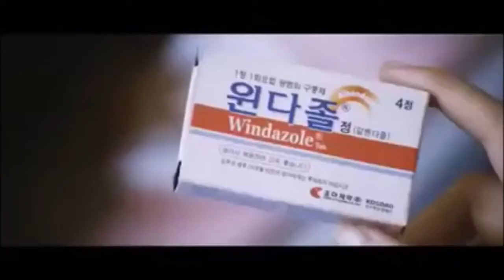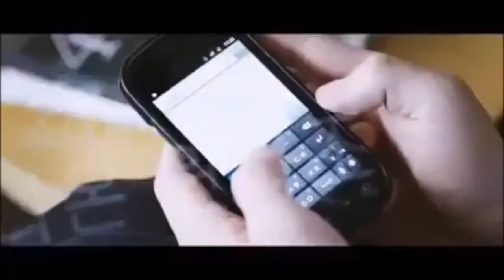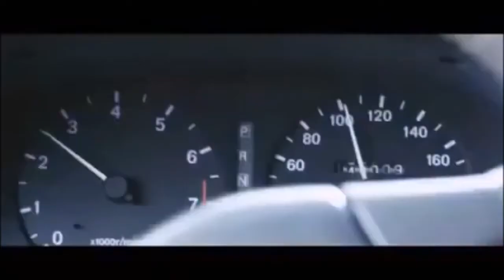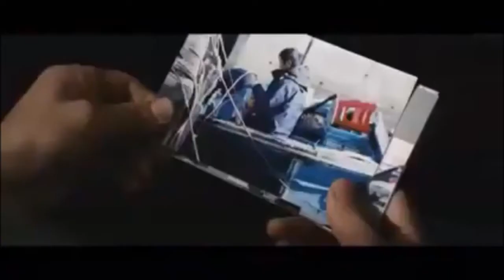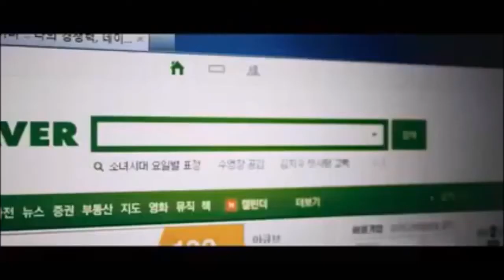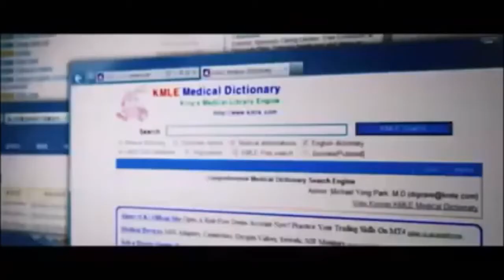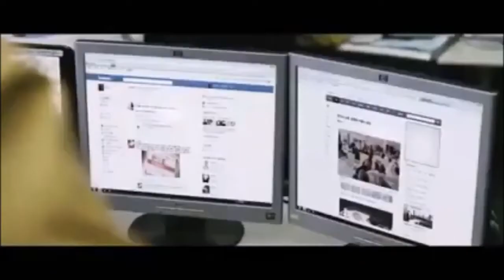BEST KOREAN DRAMA 2020 *DEARANGED* TAGALOG DUB